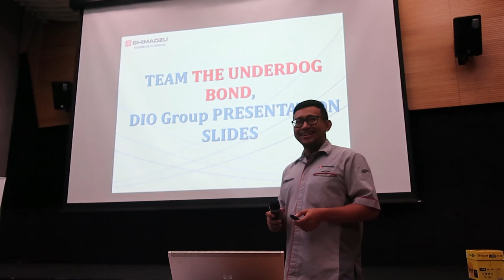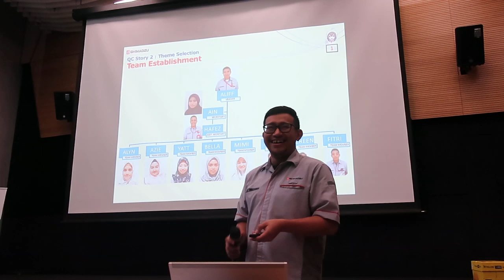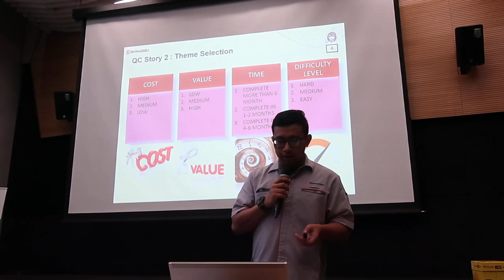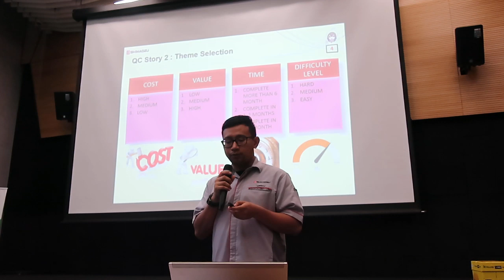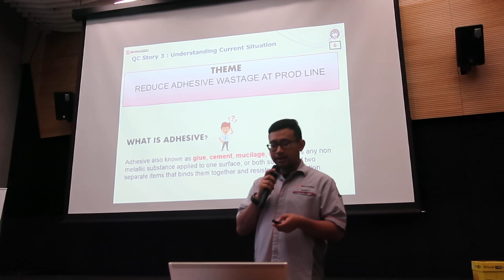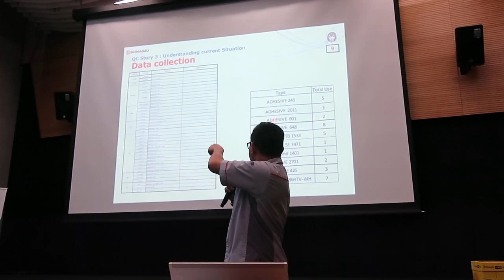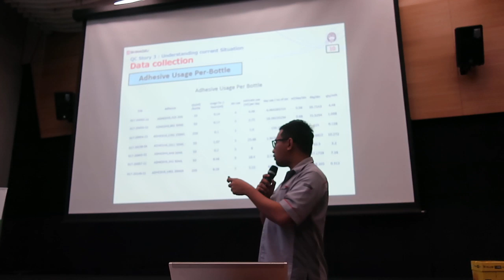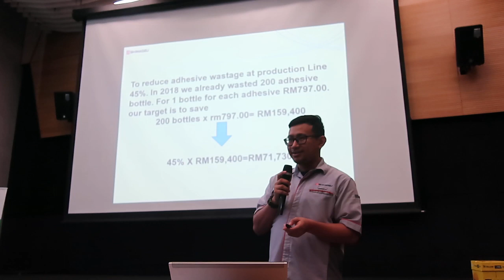Presentation Practice Black Panther 2